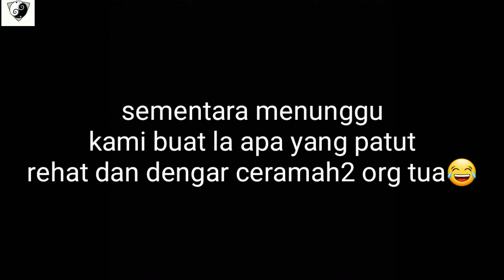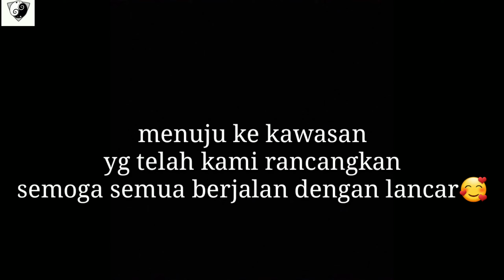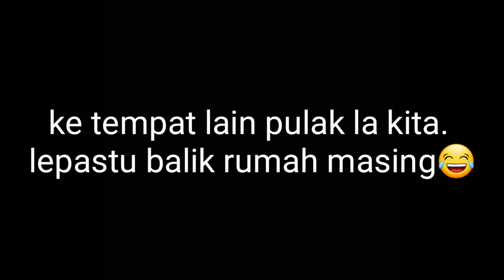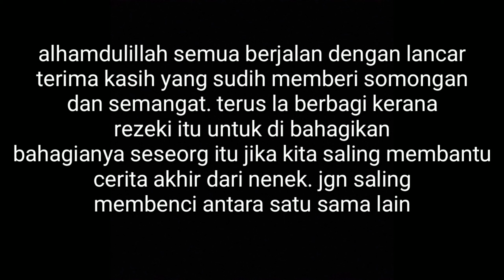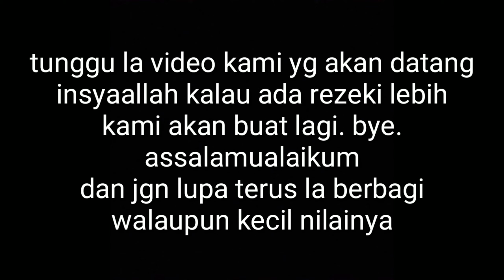BERBAGI REZEKI KEPADA GELANDANGAN DI AREA K.L. ingat kita susah tpi ada lagi yg susah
Berbagi la la walaupun nilainya x seberapa. Melihat mereka mkn apa yg ada aku pun rasa sedih. Bukan sedib sbb apa. Budak2 kecil pun sama hidup mcm tu. Ada yg masih baby lagi..
Apa yg kami belajar di video ini adalah indahnya berbagi rezeki. Korg tengok la muka2 mereka, happy je bila dapat makanan yg kami beri.
Next video insyaallah kami akan buat lagi yg lebih baik dari ini. Amin🤲